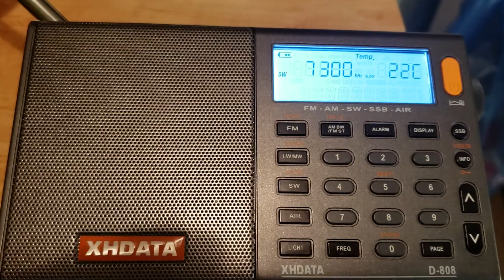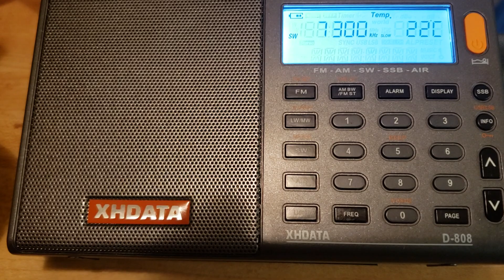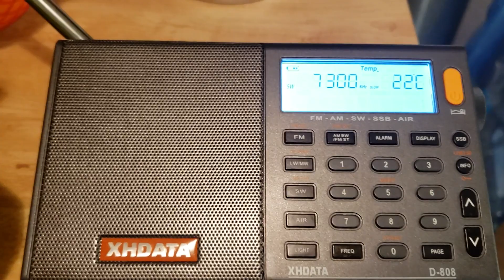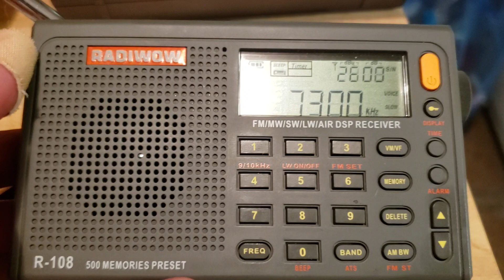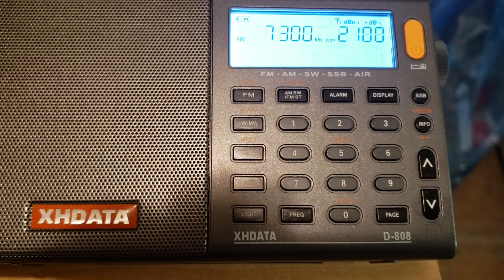BBC World Service 7300 kHz Shortwave XHDATA D808 vs radiwow R-108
Reception of BBC from Wooferton UK using only Telescopic antenna on April 16th 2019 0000 UT